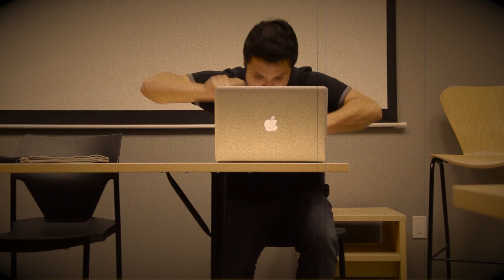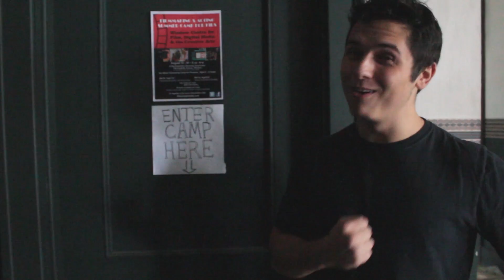Film Camp Introduction Video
Camp Counselor's Nicole, Nick, and Aaron's pre-camp intro video for the first day of camp!